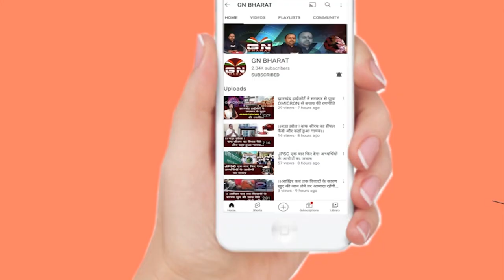कांग्रेस के प्रदेश अध्यक्ष Rajesh Thakur रिम्स में भर्ती